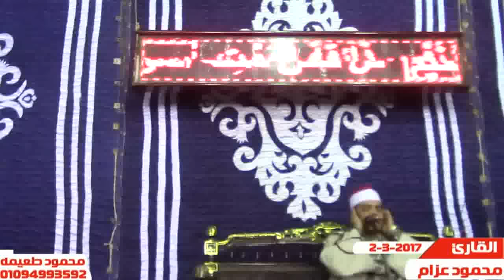الشيخ محمود عزام = سورة يوسف-عزاء حرم الحاج جلال الهوارى -زاوية جروان-الباجور-منوفيه 2-3-2017